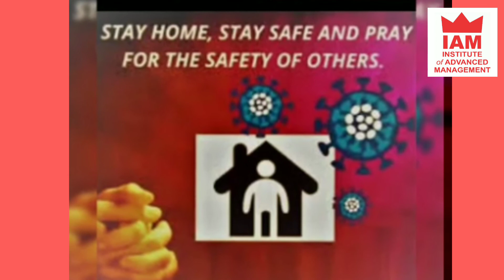Bodh Gaya by Hariom Sharma (Discovery on Heritage)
Bodh Gaya, a religious site and a place of pilgrimage is famous as it is the place where Gautama Buddha is said to have attained Enlightenment. Located in the district of Gaya of Bihar, tourist have been visitng this place the most.
IAM Student, Hariom Sharma here tells you more insights of the heritage.